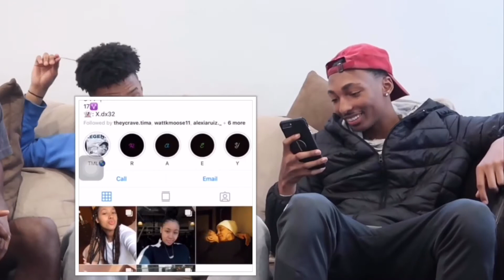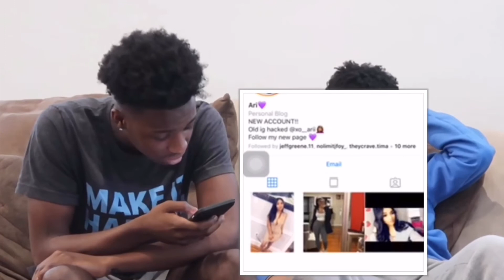Hood Smash or Pass (MUST WATCH)